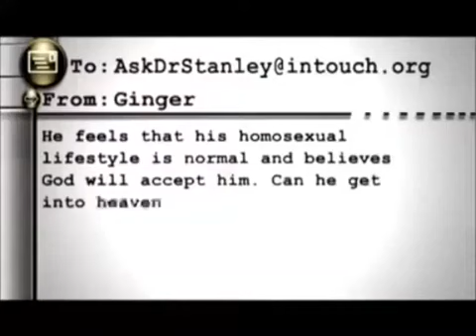(WOW) Charles Stanley's Final Message To His Son Andy Stanley | John Macarthur | Biblical Wisdom